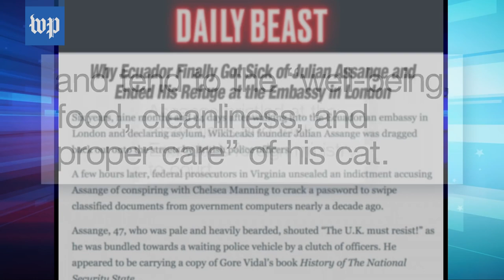Late-night TV hosts react to Julian Assange's arrest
Trevor Noah, Seth Meyers and Jimmy Fallon spoke about WikiLeaks' founder Julian Assange being arrested in London on April 11.